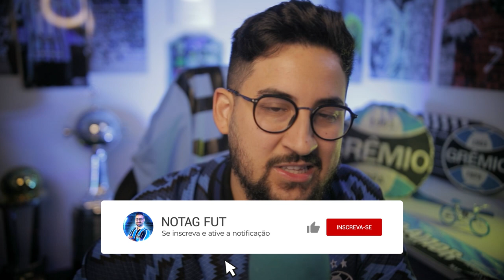TIRARAM NOVO NEYMAR DO GRÊMIO e AGORA ELE ESTÁ BRILHANDO NO SANTOS!